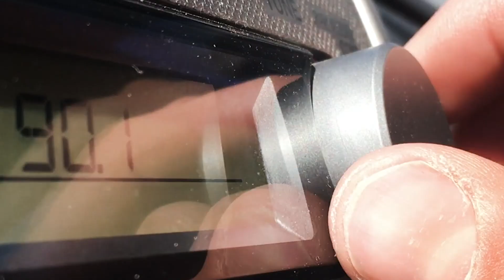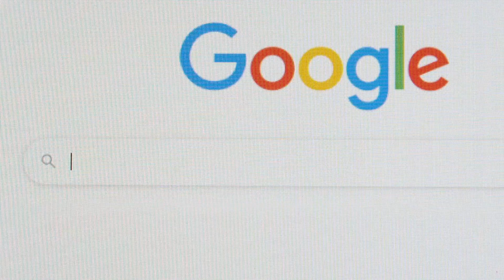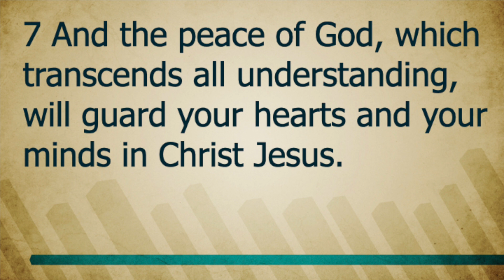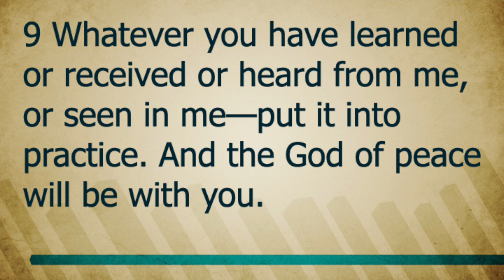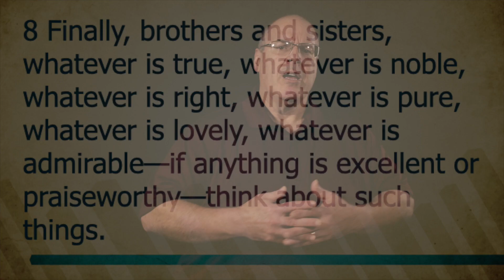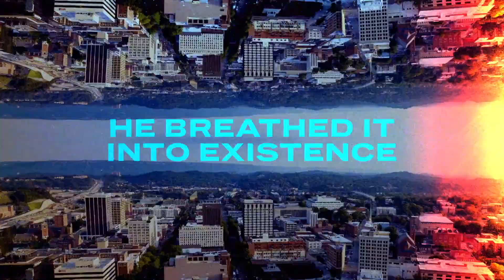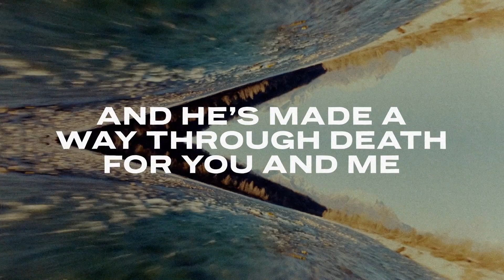A Cure for the Anxious Heart - The Remedy Part 2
Join us for Part 2 of “The Remedy: A Cure for the Anxious Heart.” We are looking at remedy Bible verses. While the world is looking for a cure for the body, God is exposing a need for a cure of the heart. Passages from the Word of God provide instruction for healing or teach us what to do in times of distress.